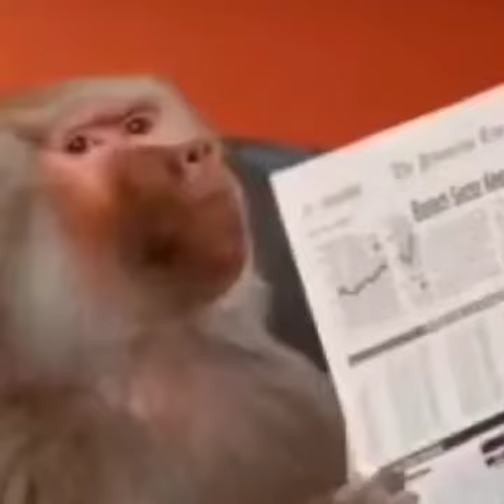MUST WATCH: FBI's Wray And Ron Johnson Wray Clash About FBI's...🥸🥸🥸